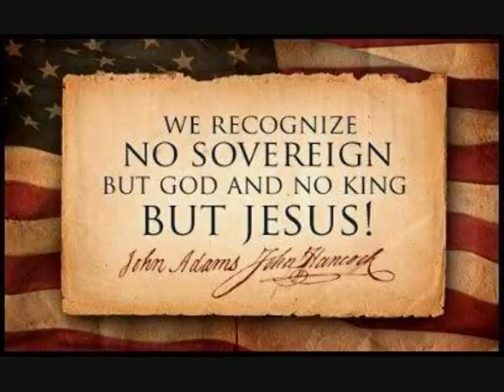No King but Jesus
In this video, I pay tribute to my Country and our Veterans. During my lifetime I have witnessed the decay of America as a Christian informed nation (under God), and the decline towards sin of Western Civilization in general. I have no King but Jesus, and I pay my respects to a once God honoring culture.